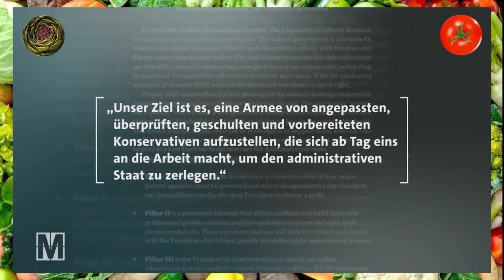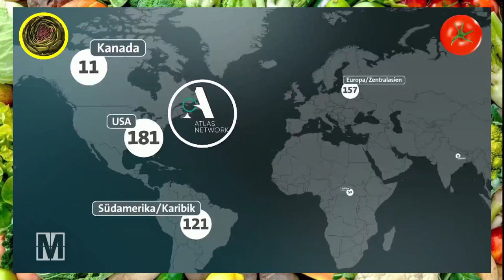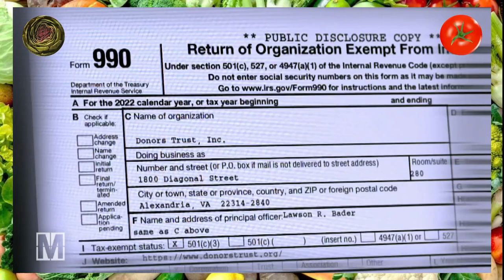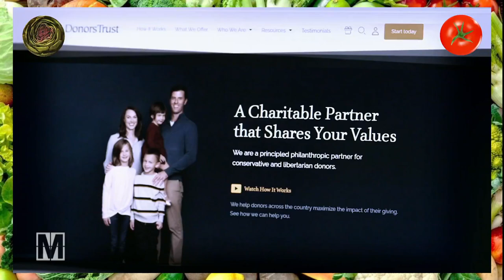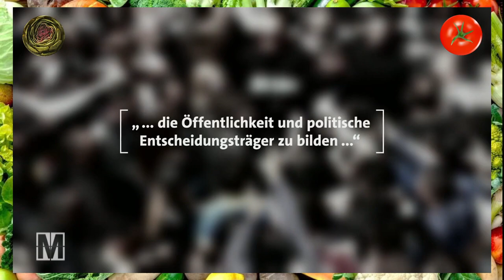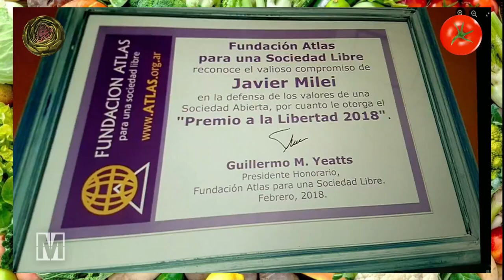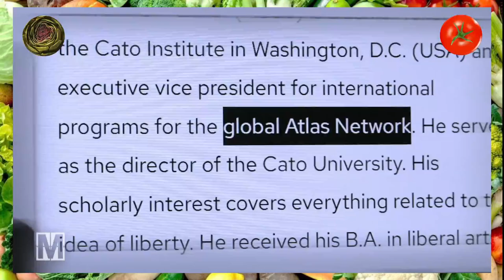Hier kommt die RECHTE Weltverschwörung! - Monitor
Heute auf dem Speiseplan: Eine Netzwerkanalyse über ein rechtes, weltumspannnendes Netzwerk.